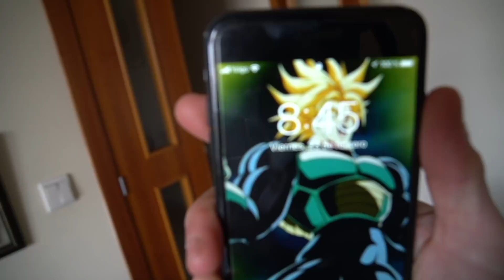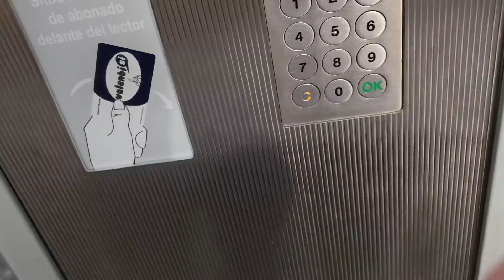Mi PREMONICIÓN REAL y ESTA DURA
Este vlog esta Duro. Recibe algunos tips exclusivos y prepárate para PIFIT

► UNETE A LA TRIBU!

Esto no es un simple canal de youtube con un entrenador, aquí te formarás para ser parte de una tribu. Somos una tribu que compartimos un estilo de vida de progreso constante, de vida abundante, éxito, cambios positivos, llena de movimiento y actividad física y todos conseguimos físicos atleticos, versátiles y funcionales!

► Jesús López:

 Entrenador Personal y Youtuber.

A día de hoy trabajo como entrenador personal certificado por la NSCA.

Mi objetivo con el canal de youtube es intentar que la gente vea el ejercicio con pesas y la actividad física diaria sostenible de por vida.
Ayudo quitando rumores, obsesiones e intentando transmitir la felicidad y satisfacción que produce una vez nos hemos enganchado!

Pongo a la gente en forma con cuerpos funcionales, adentrándolos a nuevo estilo de vida. Transformó físicamente y mentalmente a personas están decididas a un nuevo estilo de vida.

Me encanta el aprendizaje en general por eso diariamente sigo aprendiendo sobre el ejercicio, crecimiento personal y potenciando un pensamiento mucho más positivo. Me gusta compartir mis reflexiones y experiencias, me siento realmente útil y satisfecho cada vez que lo hago, por eso comparto todo por mi canal de youtube y mis redes sociales.

►Si has llegado hasta aquí dime que canción ha sido tu favorita:
Minuto.